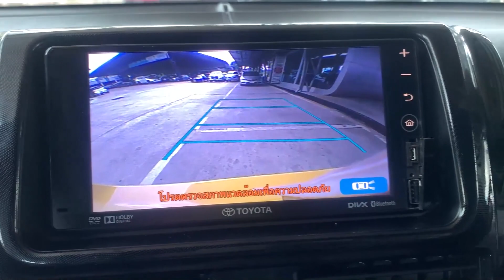แต่งพิเศษ! TOYOTA YARIS 1.2 TRD เกียร์AUTO ปี2017 บอกเลยคันนี้...สวยมาก ห้ามพลาด!!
TOYOTA YARIS 1.2 TRD A/T 2017 สีเหลือง (LC263)

» สายด่วนโทร. :: 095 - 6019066 [ K.มายด์ ] 📞